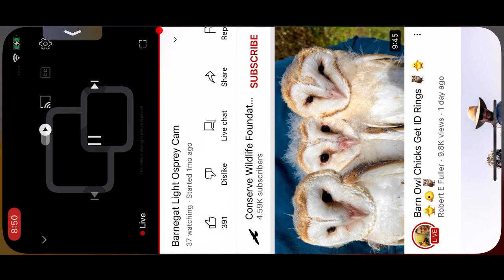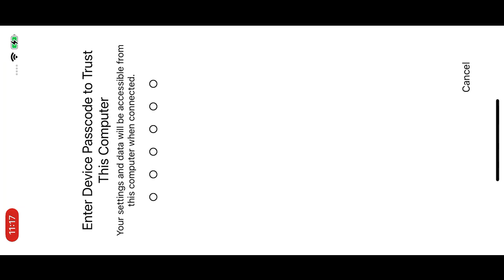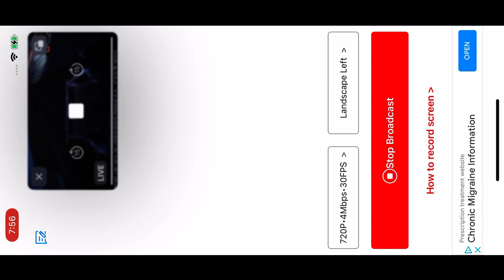Barnegat Light Ospreys 9/3/22 08:50